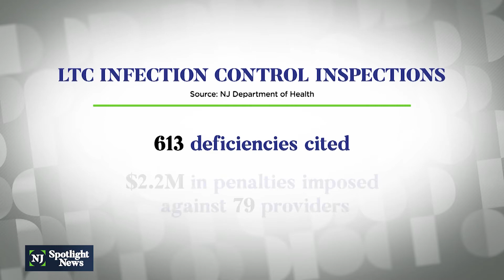Health commissioner defends state over long-term care deaths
NJ's health commissioner got grilled during budget hearings about how her department handled the pandemic at long term care facilities, where thousands died during COVID's first surge.